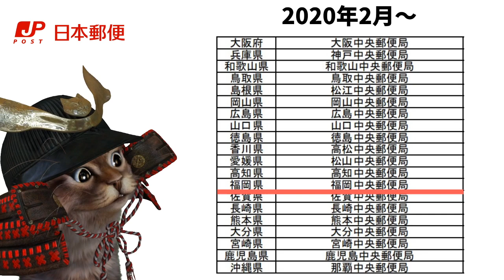郵便局がキャッシュレス導入へ！ゆうちょPay始めPayPayや楽天Payなどのスマホ決済、クレジットカードや電子マネーなども対応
使用機材
マイク：Rode NT1A
キャプチャーボード：I-O DATA GV-USB3
オーディオインターフェース：YAMAHA AG03